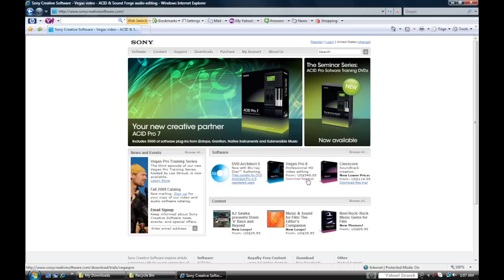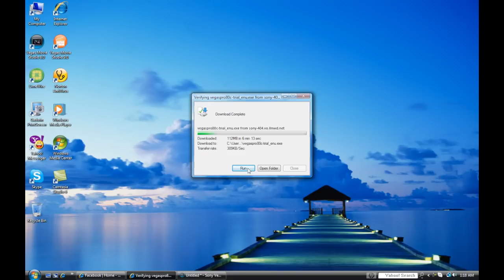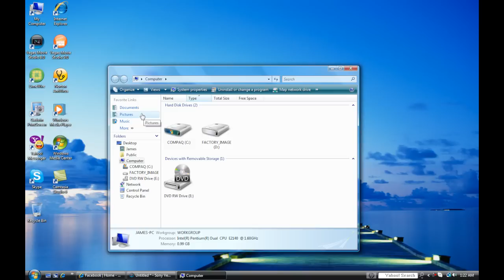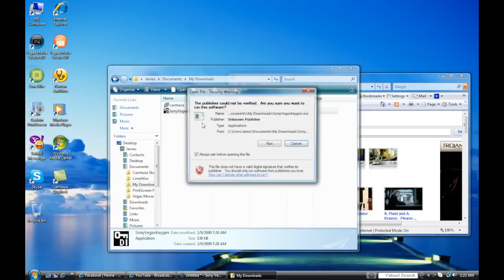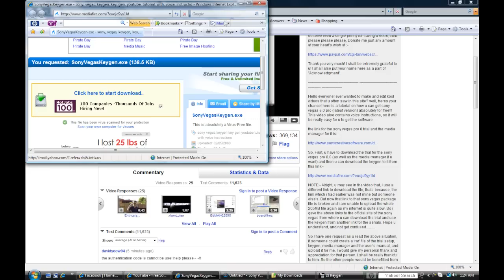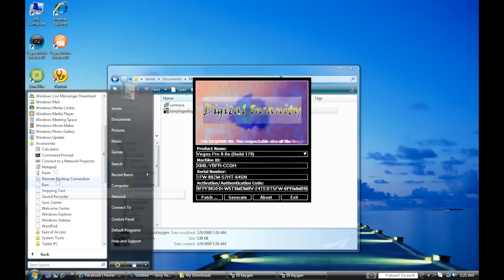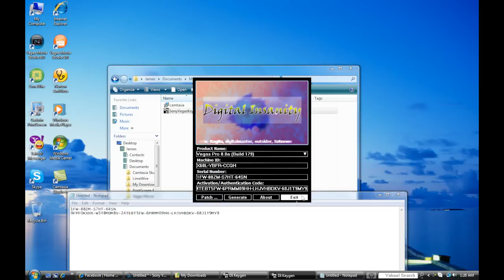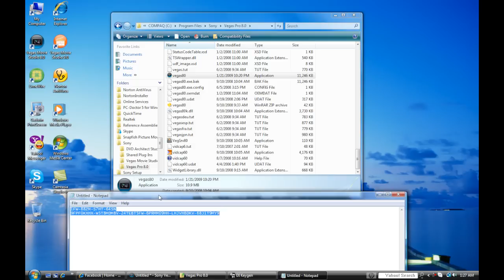Tutorial: How to get Sony Vegas 8 Pro Full Version For Free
PLEASE READ DESCRIPTION IF NEEDED!

This is my first voice tutorial for anything on Youtube! I'm sorry if I am not very clear on some things, but if you do not understand something then please comment or message me. Some videos you may see on Youtube tell you to extract files using a file extractor you would have to download, IT IS NOT REQUIRED. Special thanks to RoyarPit for showing so many people how to get this software, including me.

NOTICE: I AM NOT RESPONSIBLE FOR ANYTHING THAT MAY HARM YOUR COMPUTER DURING THIS SETUP. DO THIS AT YOUR OWN RISK.

Steps:

1.  and download the file.

2. Once you complete this, advance through the procedures of finishing the installation.

3.

4. Go to the file that the keygen was downloaded into, right click the keygen, and click RUN AS ADMINISTRATOR, if you do not have this option, make sure you are logged on to a Admin account. Your computer will not be able to verify the publisher, that is perfectly normal, click continue. Note: DO NOT have Vegas 8 Pro open while you do this, or you will get a error messege on this next step.

5. Once in the keygen, go to PRODUCT NAME and click the down arrow. Continue on through the products until you find VEGAS PRO 8.0a (Build 179), click that. Now, you're going to have to click the PATCH button located at the bottom left of the keygen. Click, the file in which the trial was installed into. This should be under your Hard Drive, and the file Sony.

6. Once completed, click OK. The file should then be patching if done correctly.

7. Once the file is patched, click the button GENERATE 10-20 times.

8. Once you get the SERIAL and the ACTIVATION codes given in the middle of the keygen, it is recommended to copy and paste the codes to a notepad or a Microsoft Word document, or you can just leave the keygen open for the keys.

9. If you put a shortcut of Sony Vegas onto your desktop, just click there. If you did not put a shortcut on your desktop, go to your Sony Vegas folder, scroll all the way down, and you should see this icon named "vegas80" , click on that.

10. Click on that program, and advance on into the procedures. Note: When you are at the part when it gives you an option of REGISTERING FROM ANOTHER COMPUTER OR REGISTER ONLINE, Register from another computer. Once you get to the part where it asks for your SERIAL and ACTIVATION number/code, then put in the codes that you have either put onto a note sheet or if you have kept the keygen open from.

11. Fill out your information, (You don't have to enter Valid information if you don't want to, just type in your real Email address if you want upcoming news about the program, and you should have Vegas Pro 8.0 Full Version!

Yahoo! IM: Jamesthebomb09

Songs Used In This Video:

Brand New-New American Classic

Seether-Fine Again